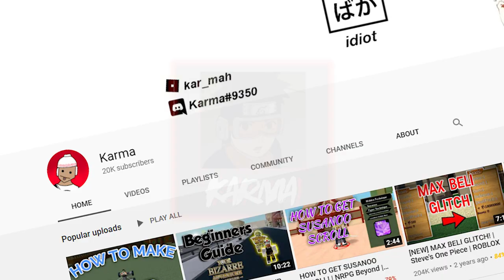This New ROBLOX Fall Guys Game is FUN! | DropBlox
Fall Guys but on ROBLOX? DropBlox is such a fun game especially when you play with friends!